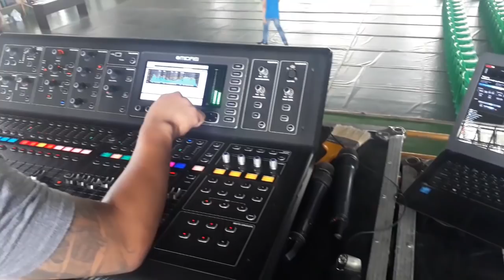SOUND TEST Audiocenter K-LA218 DSP Active Dual 18" Subwoofer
Type

Active DSP-controlled Compact Subwoofer

Frequency Response

(-6dB anechoic chamber)

32Hz-150Hz

Muximum Calculated SPL/1M

140dB

LF Driver

Customized AUDIOCENTER ferrite driver, 4” voice coil

AMPLIFIER

Amplifier Circuitry

Class D

Power(RMS standards)

2800W

Frequency Response(1W 8Ω 2ch)

20Hz-6KHz(±0.5dB)

Intermodulation Distortion

‹0.05%

Total Harmonic Distortion

‹0.05%

Protection

DC protection, short circuit protection, overheat protection, input overload protection, output overload protection, soft startup protection, overvoltage protection, under voltage protection

Cooling System

Cooling with fans

DSP

Processor

96KHz signal sampling frequency, 56bit precision

Presets

80Hz, 100Hz, 120Hz

Crossover

Controlled by DSP

Output/Input

Signal Input

1×NEUTRIK® female XLR

Signal Output

1×NEUTRIK® male XLR

Power Input

Powercon NAC3MPA

Working Voltage

85V-265V  50Hz (60Hz)

Cabinet

Cabinet Material

Russian birch plywood CNC made

Cabinet Color

Black and white available, can be customized according to the RAL code

Dimension(W×H×D)

1080×595×760mm

Net Weight

101.0Kg